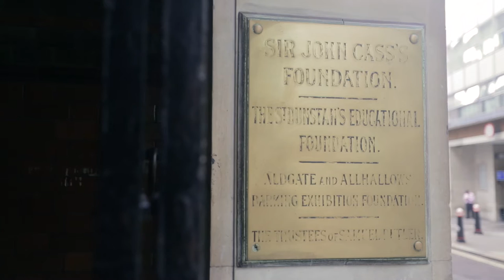David Game College is Moving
On the 31st of May 2017, David Game College is moving to 31 Jewry Street, EC3, in the City of London. The new landlord is Sir John Cass, one of the world’s oldest and most respected educational foundations, who also reside within the building.  The new location is 60,000 sq. ft. and is currently undergoing renovation to ensure that the premises can provide students with superior facilities and additional space. The Jewry Street location is part of the College’s commitment to a multi-million pound development plan that will help provide stability and an improved educational experience for all students over the next decade and beyond.

A behind the scenes look at David Game College, London.